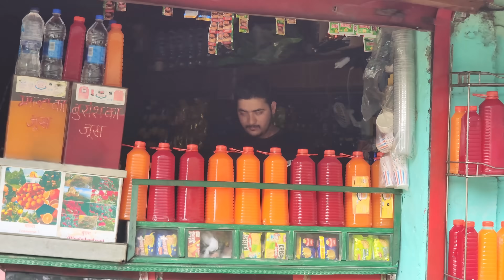मानसून में पहाड़ों का खूबसूरत और डरावना सफर || Uttarkashi Trip Day 1 || Cool Pahadi